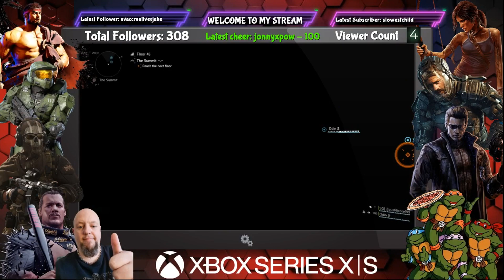👀Time to climb the summit 🎮 THE DIVISION 2 THE SUMMIT PART 3 FLOORS 40-50 👊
Button Basher Gaming is a video game channel dedicated to past, present and future gaming with some wrestling thrown in

I produce content on

HORROR GAMES / FPS / ADVENTURE / RACING / RETRO / BEAT EM UPS

DEAD BY DAYLIGHT / WWE 2K22 / RETRO / ARCADE / HALO INFINITE / GTA V / INDIE GAMES / COD AND LOTS MORE

***VIDEOS RELEASED EVERY DAY 7:00PM FROM THE NIGHT BEFORE STREAM

***I STREAM ON TWITCH EVERYNIGHT FROM 9PM UK TIME***

🎮MODERN MONDAY - TRYING SOMETHING NEW
😈TUESDAY TERROR - DBD/HORROR
👾RETRO WEDNESDAY - TRYING SOMETHING OLD
🤖OLD SCHOOL THURSDAY - MORE RETRO CHALLENGES
🤬FRIGHT NIGHT FRIDAY - DBD/HORROR
💀SATURDAY SLASHERS - DBD/HORROR

🎮Xbox One Gamertag: ButtonBashGamer🎮